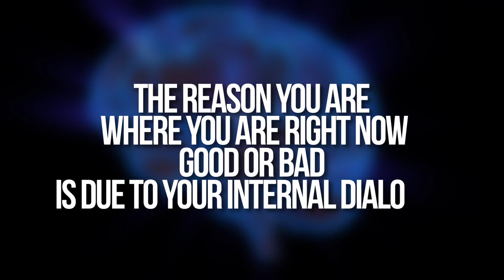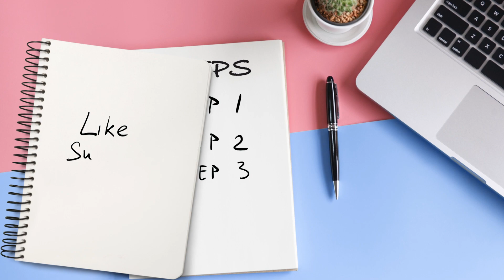Reprogram Your Mind To Make More Money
In todays video I cover my core strategies you can use to reprogram your mind so you can make more money with your coaching or consulting business in 2023